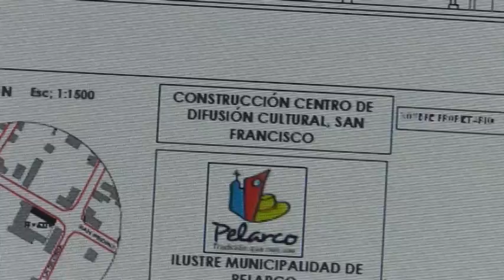Felipe Rojas "Explica que se construirá en las Casas San Francisco.